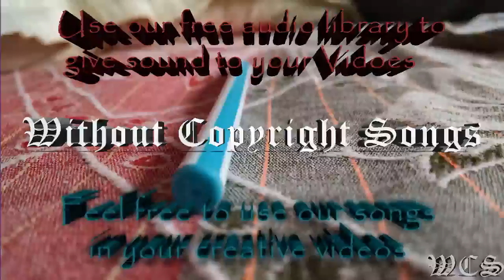Prismo Weakness WCS Release